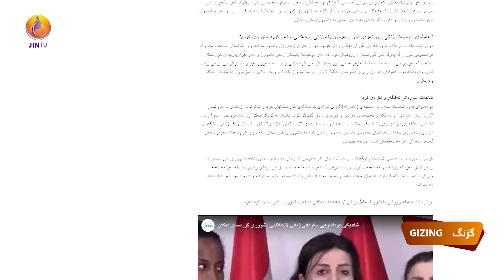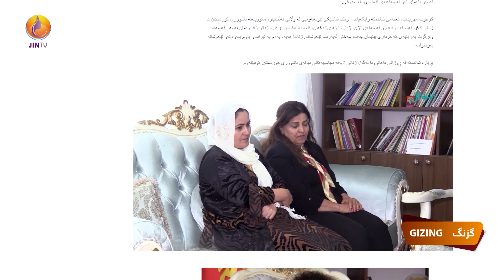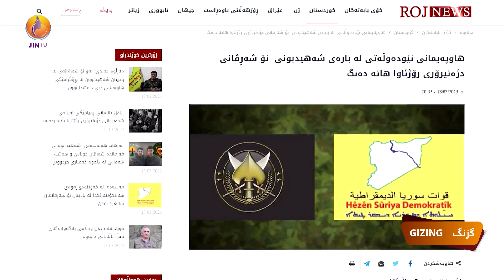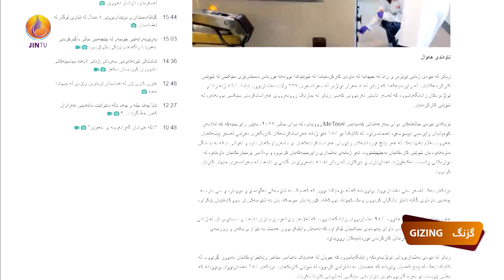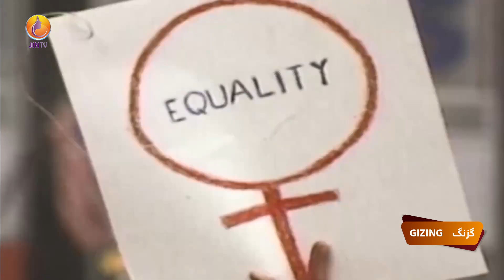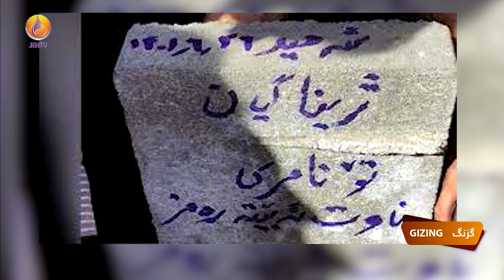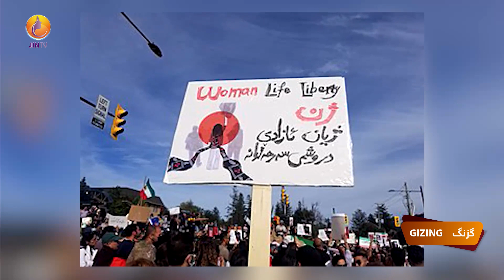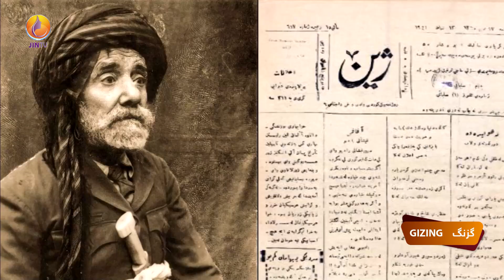ژیانی ژنانی باشوری کوردستان لە نێوان ڕابردوو ئێستادا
د. نازەنین عوسمان - پرۆفیسۆری یاریدەدەر و مامۆستای زانکۆی خانەنشین، لە بەرنامەی گزنگدا باس لە ژیانی ژنانی باشوری کوردستان لە نێوان ڕابردوو ئێستادا دەکات
پێشکەشکار: ئەڤین نەسرین
لاپەڕەکانمان لە